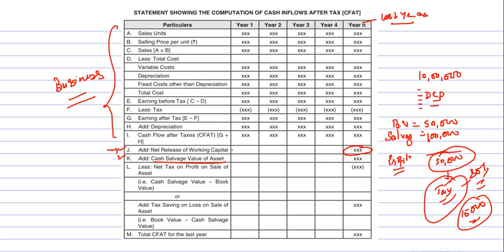Lecture-33-CA/CMA Intermediate Financial Management- Capital Budgeting/Investment Decisions-VII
Discussion on Pay Back Period Technique of Capital Budgeting.

Financial Management Lectures for CA IPCC/Intermediate, CMA, CS and Other Courses.